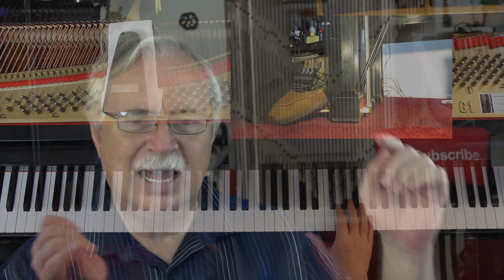Alfred's Greatest Hits Level 3, Page 2, Getting to Know You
An in-depth piano lesson on how to play Getting to Know You in Alfred's Greatest Hits Level 3, Page 2.
by Rodgers and Hammerstein

Things to Remember - 0:00
Play with Me - 13:40
Demo - 16:27

Metronome = 60

Metronome = Cherub, model WMT-220